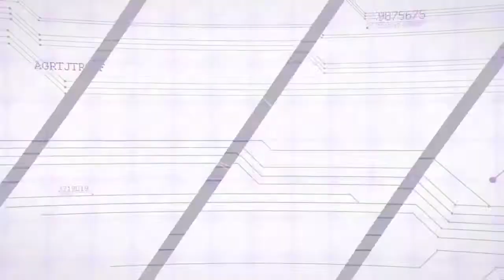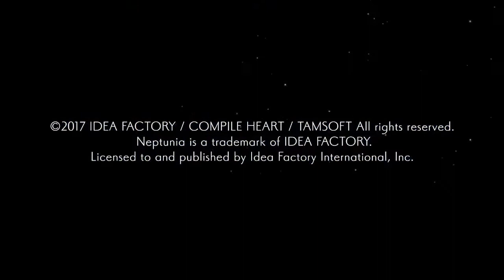[CyberNeptunia] Basically Mini Genshin, But It's Neptunia [Part 1]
Who would've thought that games like this exist, am I right?
I, for one, didn't knew about this up 'till I played it.

Like, I'm sure there're other online RPGs like this one. Monster Hunter World or Final Fantasy XIV to name a few, but those games are pay2play, but whether or not it's worth playing is up to you.

Between these types of games and Genshin Impact, the only difference is that Genshin is a free2play mobile gacha game. I know some people went like "Oh, it's Gacha. I bet the game's not that interesting", but the fact that it's as good as these pay2play online games is something quite debatable that one even wonders if the devs had bet their whole money for the development of the game that would change the entire gaming world. Of course, because of that, a lot of people would be introduced to the gacha system in the game as their first ever experience of playing a gacha game that's supposedly not as bad as others might think, but it's still quite predatory and I'm not gonna deny that.

I paid for this game way before Genshin was a thing and I was still playing the dreaded Korean MMORPG that is "Elsword". If I remember correctly, at the time, the one thing that enticed me was the online capabilities of the game and the fact that it was a Neptunia game, the kind of game that got me interested about half a decade up 'till now, although when I last bought it, I was thinking the battle mechanic would be the same as all the other turn-based gameplay strategies. The thought of it being a real-time combat went through my head while judging from the promotional pictures. The only reason why I haven't played it up till now is probably because I wanted to focus more on Elsword grinding and only play this game when I was cut-off from the internet at some point. I dunno...

And no, I didn't buy these Neptunia games because I'm horny and wanted to look at girls. I'm only interested in the characters, the story, and the anime-ish designs. I don't even know which one is best girl in my opinion for these games. Maybe Neptune or Vert?

Well, rants aside, I'd probably be enjoying this game as much as I would Genshin in the future. The only reason why I'm holding off on the story in Genshin is because I'm at AR 45 and haven't intended to do the world ascension quest because my party is really underleveled.